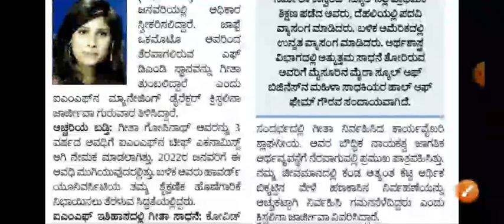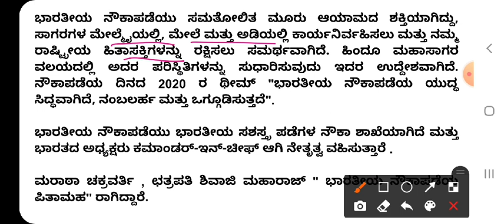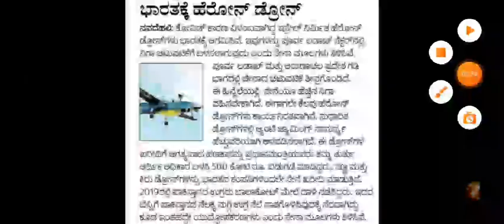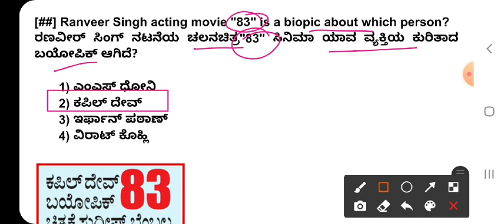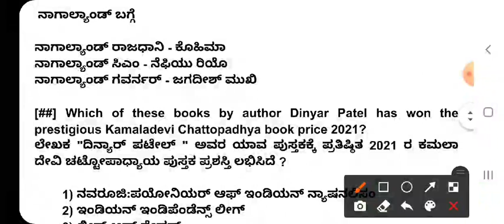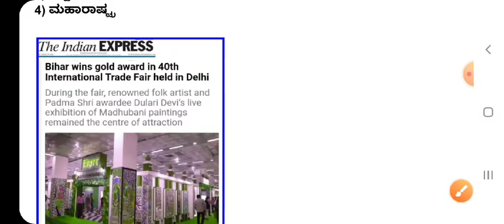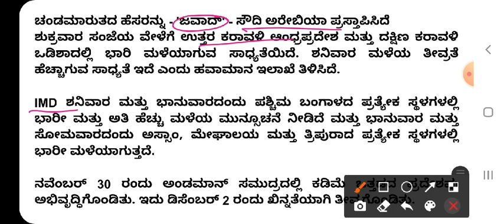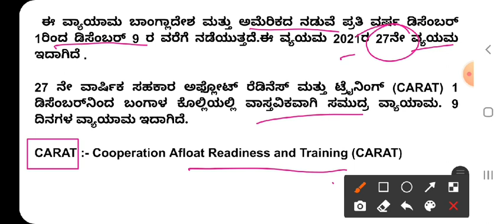5th December 2021 Daily Current Affairs In Kannada|Prajavani The Hindu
5th December 2021 Daily Current Affairs In Kannada|Prajavani The Hindu|

4th December 2021 Daily Current Affairs In Kannada|Prajavani The Hindu|

. gk smart circle